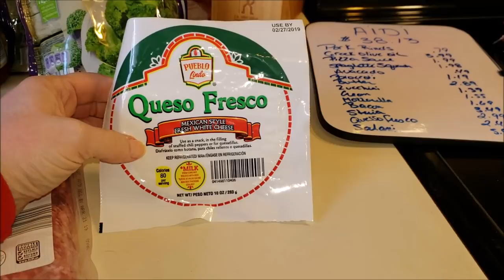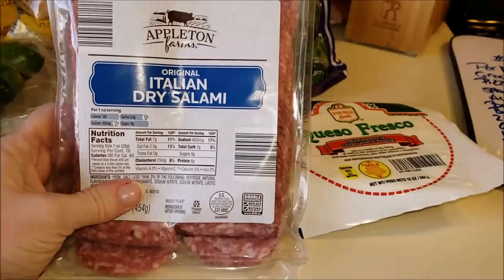KETO Meal prep and grocery haul 1/21/19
Fetch: BX2CT